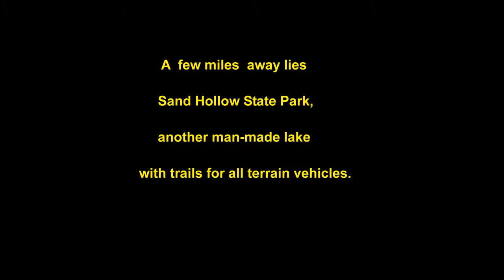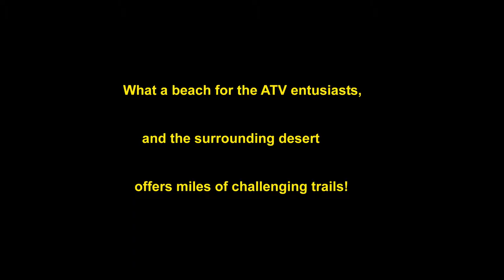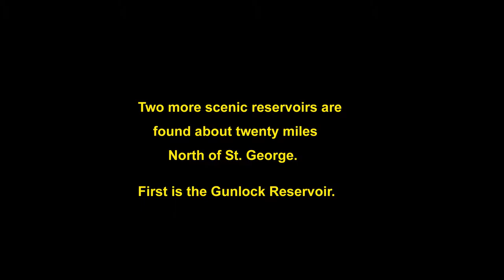DJI Phantom drone above St. George, Utah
St. George, Utah is on the highway I take to photograph many of my national park adventures.

Driving there for some drone photography can be done in a day, so I've been exploring some of the scenic parks in the area.

In this video I used the Phantom2 Vision+ drone to view Quail Creek, Sand Hollow, Red Cliffs and the nearby reservoirs near the town of Gunlock. The morning calm at these sites is ideal for flying the drone, and the warm light is advantageous. Quail Creek is the exception, better in the afternoon, since the access road runs up the West side.

For more adventures with drones and my career in scuba diving around the world, please visit my web